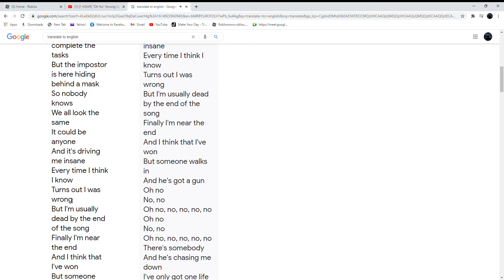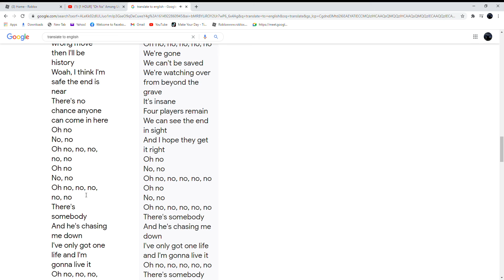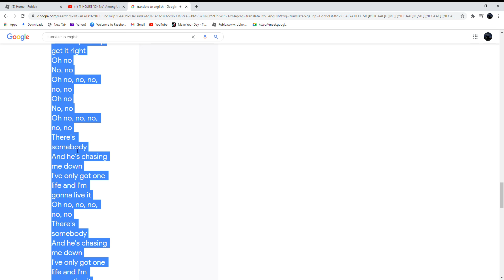Oh No" Among Us Song but the translater sings it